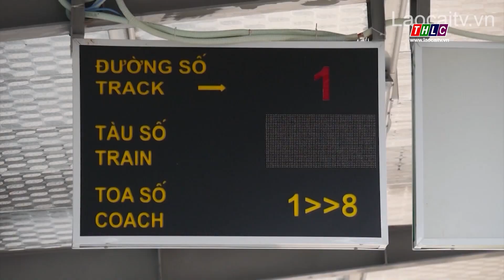Lào Cai đầu tư hạ tầng giao thông trọng điểm, kết nối vùng | THLC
Laocaitv.vn - Lào Cai có 3 phương thức vận tải là: Đường bộ, đường sắt, đường thủy. Tới đây Cảng Hàng không Sa Pa cũng sẽ được khởi công xây dựng. Như vậy, Lào Cai cơ bản có đủ các phương thức vận tải hiện đại. Hệ thống hạ tầng giao thông đầy đủ là thuận lợi rất lớn để Lào Cai có bước phát triển vượt bậc trong thời gian tới.
Đài Phát thanh - Truyền hình Lào Cai